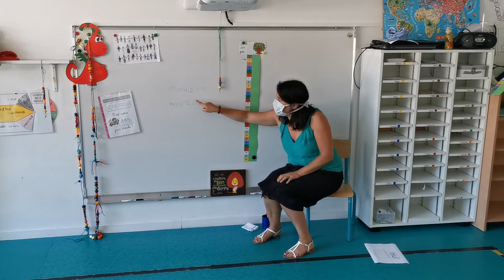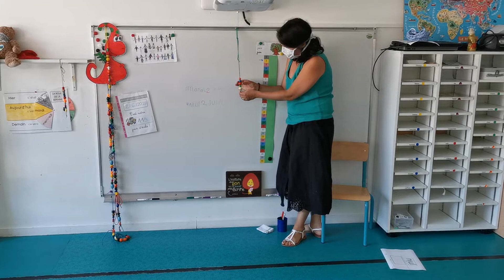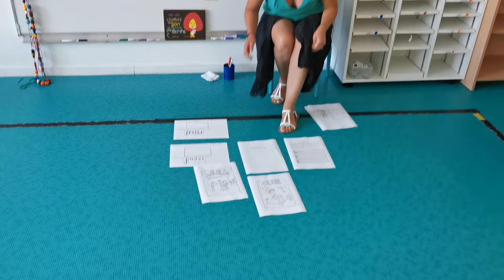Mardi 2 juin